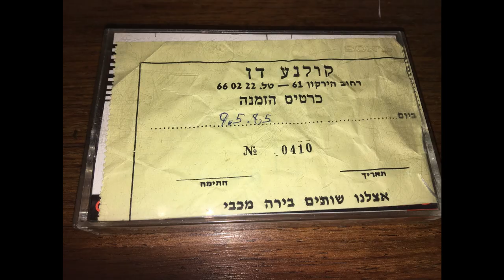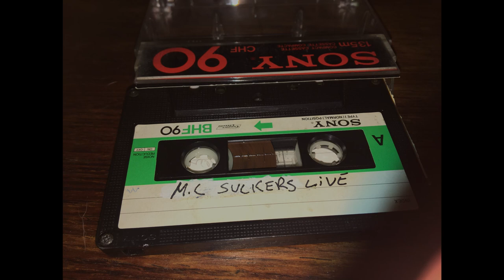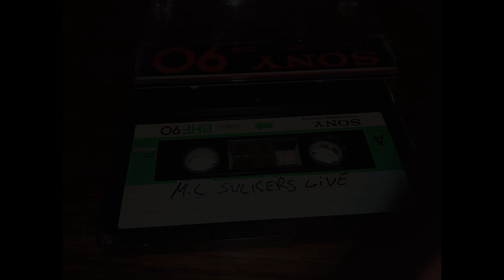MC Suckers live in Tel Aviv 9.5.1985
Recorded to tape from audience, Kolnoa Dan, Tel Aviv, 9.5.1985
A bootleg I've made at a gig I went to in 1985. I know next to nothing about
this band, just that they are Scottish and some of them were members of another (less) forgotten band Hey! Elastica.  The only recorded material I've heard was a couple of demos played by Yoav Kutner an Israeli radio DJ and they were very rough recordings, probably from rehearsal. at the gig I thought they were awesome and extremely original in the way they blended real punk sound attitude and looks with funk/HipHop grooves and was looking forward to actual releases or writeups in the British music press. None of that happened and in fact even now after nearly 30 years of internet there is not even a single bit of information, pictures or recordings of this band online. If you've got any please share in the comments or message me. This Recording is very rough and heavily distorted but as far as I know the only recording of them available online. Enjoy!